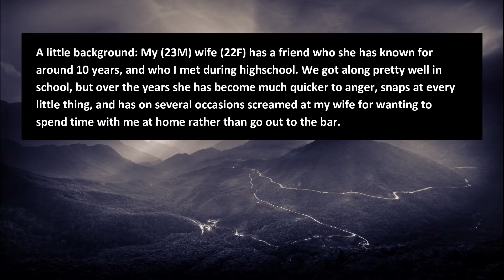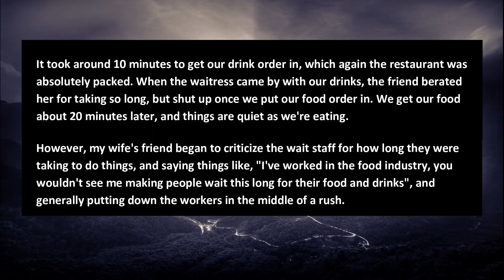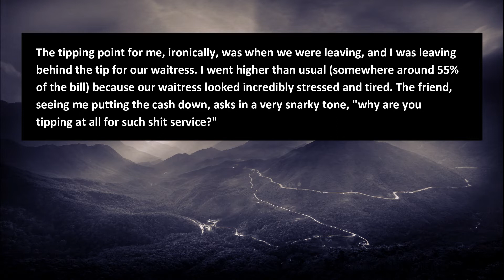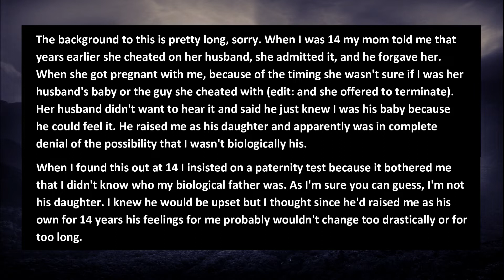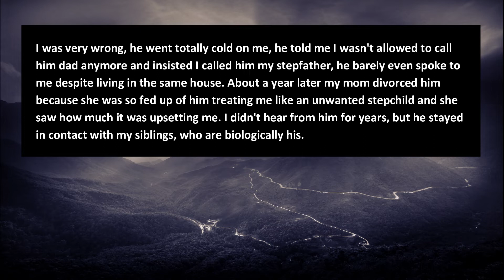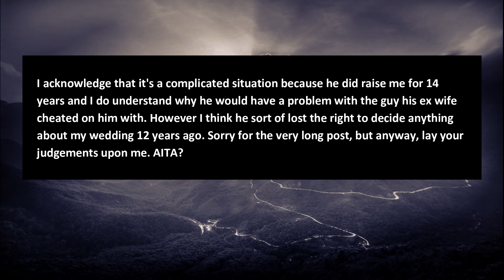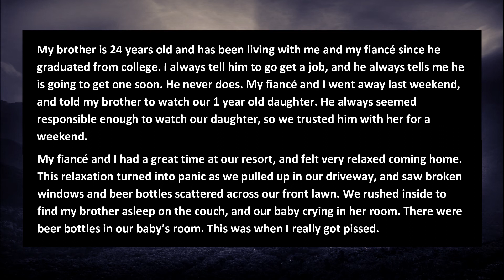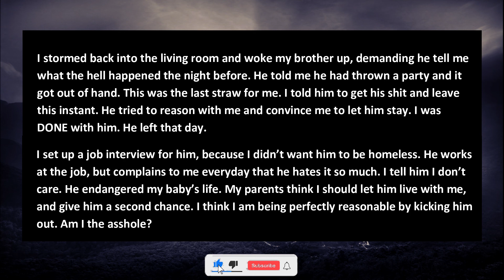[Reddit AITA] AITA For Calling My Wife's Friend Out For How She Treated Our Waitress?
Story 1:
0:15
AITA for calling my wife's friend out for how she treated our waitress?

Story 2:
2:53
AITA for considering asking my biological father to walk me down the aisle at my wedding?

Story 3:
5:53
AITA for kicking my adult brother out of the house?